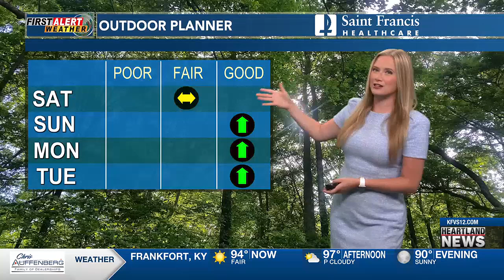First Alert: One more hot, humid day ahead of storms, cooler temps